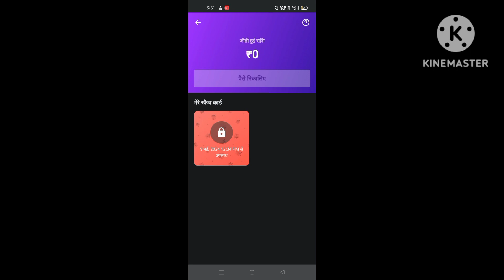New Sign Up And Withdraw Loot Application| New Loot Offer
🚨 USE UPI ID NOW 🚨

SIGN UP AND WITHDRAW APPLICATION👇🏼

NAVI (JUST REGISTER AND BUY 10 RS GOLD AND GET SCRATCH CARD UPTO 250RS)

10rs instant paytm cash only
earning trick
2023 new eaning app today
new loot offer today 2023
best paytm earning apps 2022
new campaign loot miss call
new earning app today for instant paytm cash
earning launchers
lootoffer
give a miss call and earn money
bks money
online paisa kaise kmaye
miss call loot offer | earn unlimited 40rs + 40rs in paytm | campaign loot today
loot offer
paytm cash instant
new paytm cash offer
instant payment
miss call loot offer
new campaign
icicidirect ₹350 campaign offers
new eaning app today 2023
shorts video
today paytm cash loot offer
paytm cash instant payment 2023
paytm cash today offer
today paytm cash offer

About EARN WITH FUN Channel : EARN WITH FUN is a YouTube Channel, where you will find Earning Related videos in Hindi, New Video is Posted Everyday